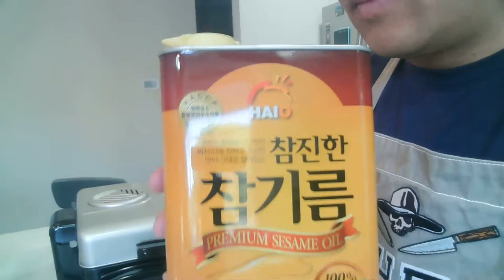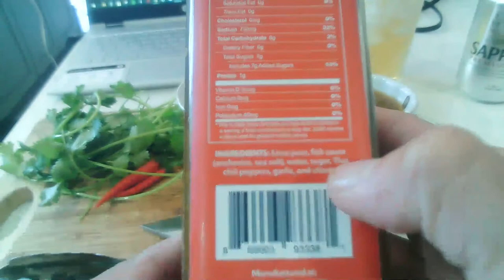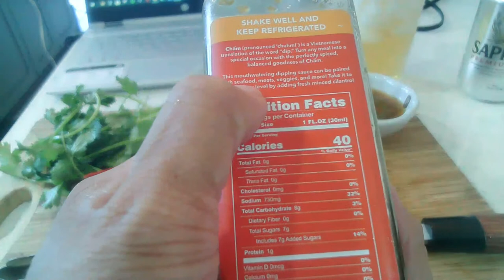Zojirushi Fish Roaster - Grilled Squid - Muc nuong Dac biet